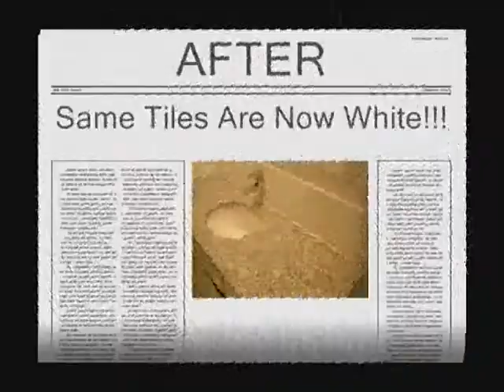Bathtub and Tile Refnishing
An Outdated Bathtub and matching "stale" tile scheme had the owners of this bathroom frustrated.  Instead of replacing everything, Renew Kitchen & Bath was called in to refinish.  Our "Resurfacing" process creates a waterproof seal on everything while transforming the dated colours to a modern, glossy white.  Both the vanity and the tub surround tile was treated at the same time as the bathtub.